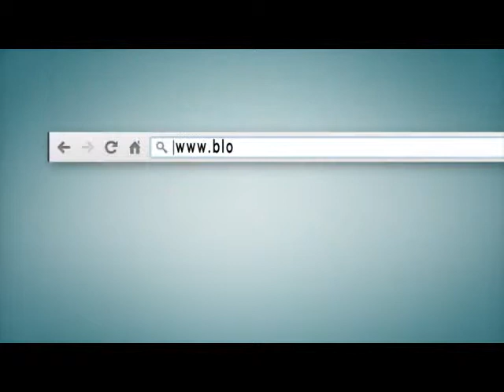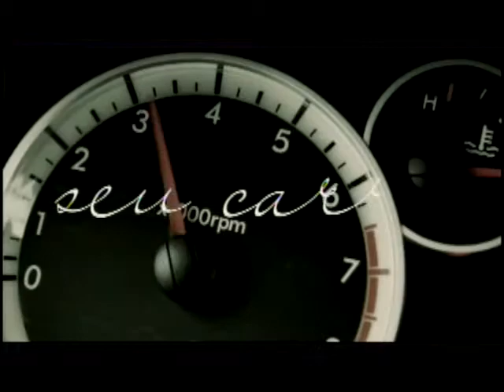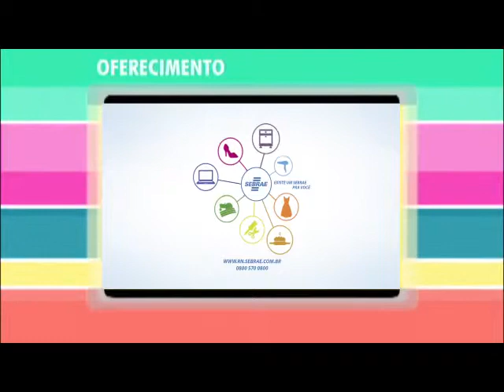Programa Ponto de Vista 181 – Girão Monteiro Filho